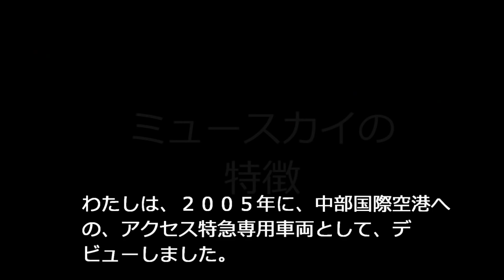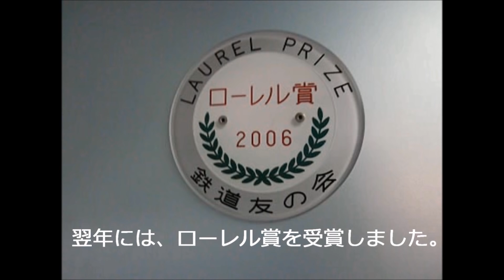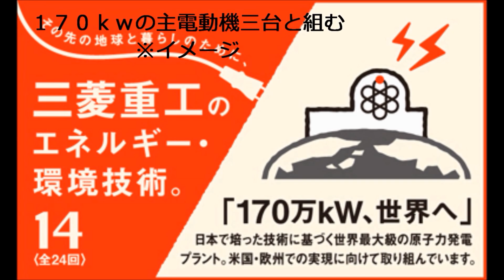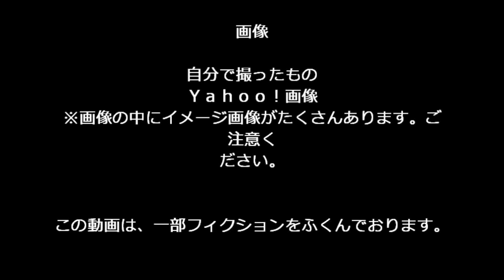名列車で行こう名鉄編１「ミュースカイの特徴」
13　５・１２追記：初めて作った動画なので大目に見てください
初めて迷列車を作りました。今回、脱字、誤字が、異常に多いですが、次回ご期待ください。次の回も、うｐする予定です。今回は名的な要素ははないですが、こんな感じなんだと思っていただければ幸いです。次回は、「名」的な要素を含んでおりますし、しっかり作りました。できればコメントをしてください。今後の名列車で行こうを作るときに参考にさせていただきます。よろしくです。